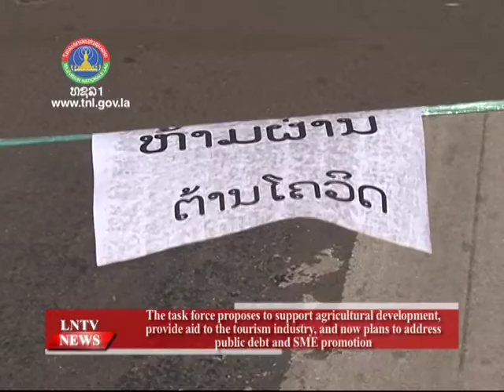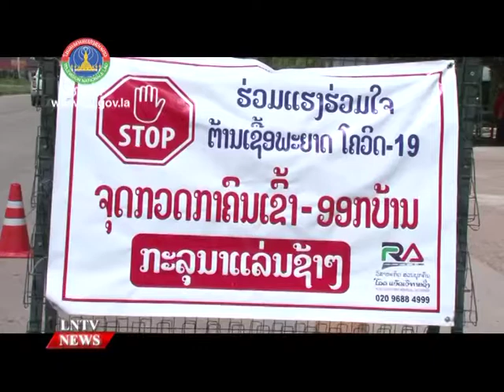The task force proposes to support agricultural development, provide aid to industries and SMEs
VO The task force proposes to support agricultural development, provide aid to the tourism industry, and now plans to address public debt and SME promotion.

INTRO:  Chairman of the National Taskforce for COVID-19 Prevention and Control, Prof. Dr Kikeo Khaykhamphithoune told the press conference on Tuesday in Vientiane that, the government may review some COVID-19 measures announced to the public earlier to help provide jobs and income security to the most affected, increase their resilience, and alleviate poverty.